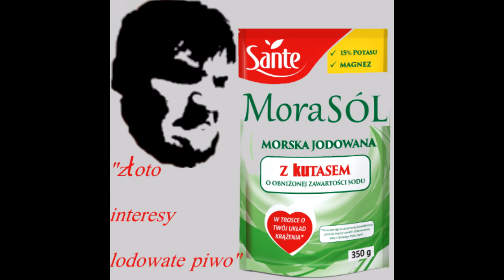Gothic - Łukasz Fanatyk Herbaciany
Wideo zrobiliśmy wspólnie z CzargiemMPL